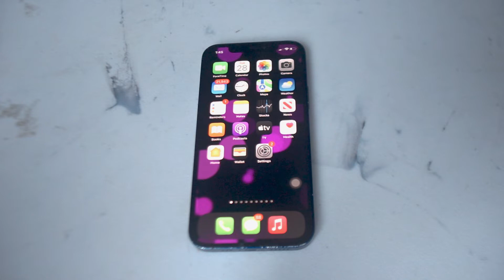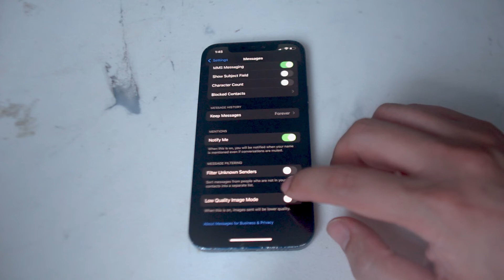iPhone - Enable low quality image mode in messages | iMessages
This video will go over how to enable low quality image mode in messages on the iPhone 13